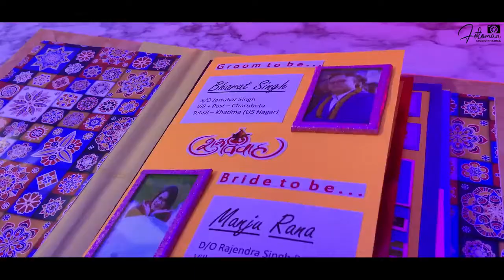WeddingInvitationBharat♥️Manju#trending viral invitation wedding rana invitationvideo creative